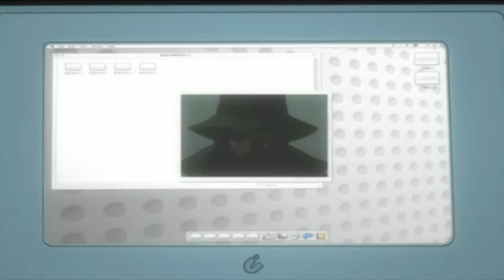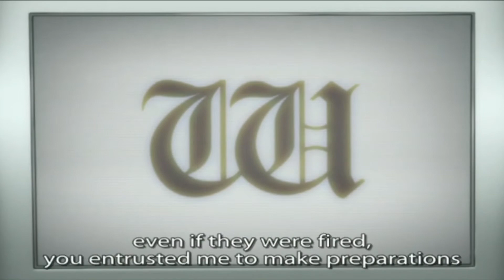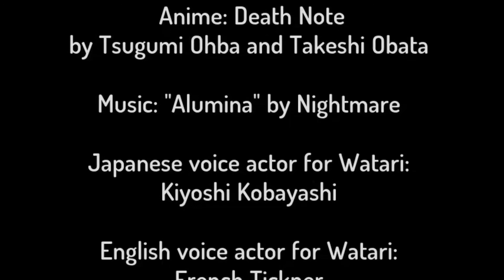Death Note-Watari Moments-Japanese (Eng. sub) [*Contains Spoilers!*]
*Spoiler Alert for this video!*

A collection of Watari moments from Death Note, in Japanese!

I also have other Death Note videos on my channel, including:
Character Comparisons (Comparing Death Note characters in the anime, the Japanese live-action versions, and the musical).
AMVs
Character videos in dub and sub

I DO NOT own Death Note, the characters, or the music.

Ending Song is "Alumina" by Nightmare.